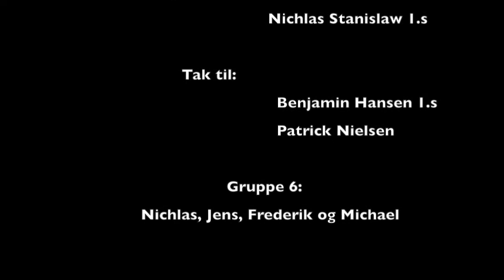Mobning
Eksamensfilm af Jens Budde Torkelund, Frederik Dresler, Michael Brogaard og Nichlas Nielsen, 1.gme/1 Odsherreds Gymnasium 2018